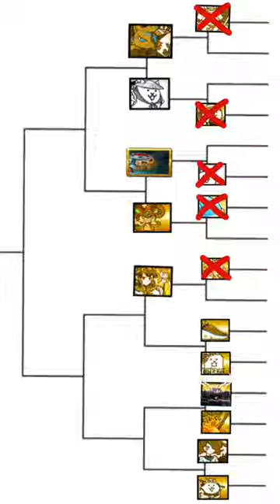Manic eraser vs bullet train